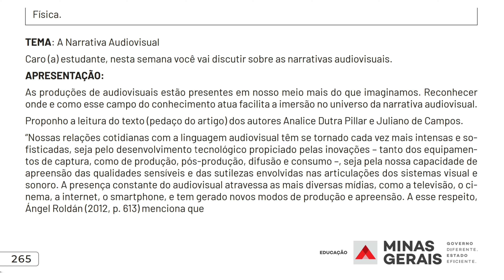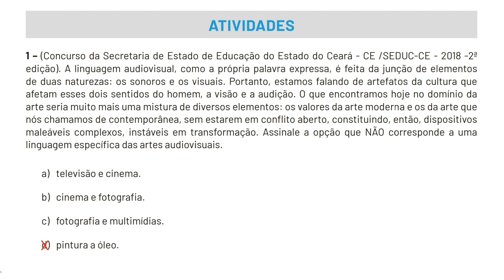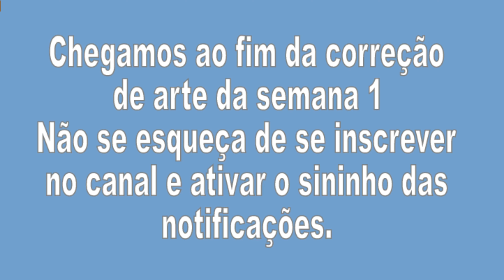Correção Pet 3 (2021) Arte Semana 1 3° Ano Ensino Médio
Correção Pet 3 Arte Semana 1 3° Ano Ensino Médio